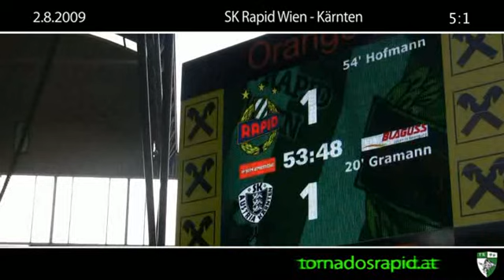Rapid Wien - Kärnten, 02.08.2009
Block West beim Heimspiel gegen Kärnten